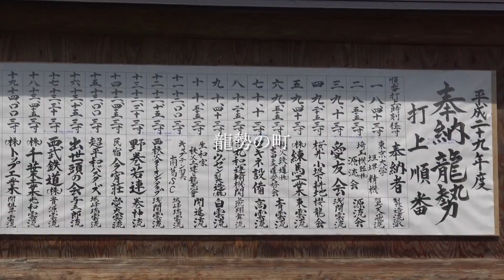【秩父鉄道公式】秩父鉄道沿線PR動画～龍勢祭～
毎年10月第2日曜日は吉田の龍勢祭り。
椋神社（下吉田）の例大祭の奉納物として、古くから伝わる農民の手造りロケット「龍勢」を打ち上げます。
迫力のある龍勢の打ち上げは、まるで空を舞う龍の様です。
2018年3月に国指定重要無形民俗文化財になりました。

Yoshida in Saitama has a culture that launches handmade rockets of farmers since long ago. This handmade rocket was named "Ryusei（龍勢）", as if the dragon fly and dance in the sky, this "Ryusei" is also designated as a national Important Intangible Folk Property.